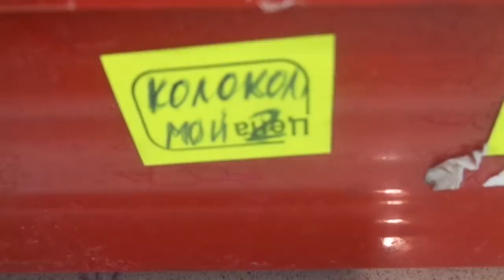КАК СОХРАНИТЬ НЕЖНЫЕ ВСХОДЫ ПЕРЦА? Ольга Чернова.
Как сохранить ранние посевы перца? Это особенно важно в первые дни и недели после всходов - ведь сеянцы очень нежные и восприимчивые к различным заболеваниям.
Что нужно знать - об этом я расскажу в этом видео.